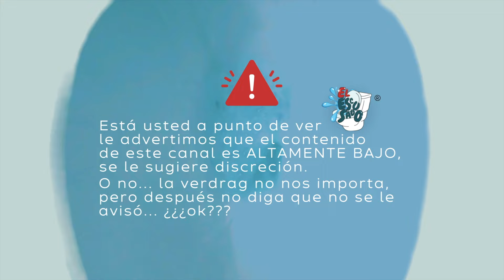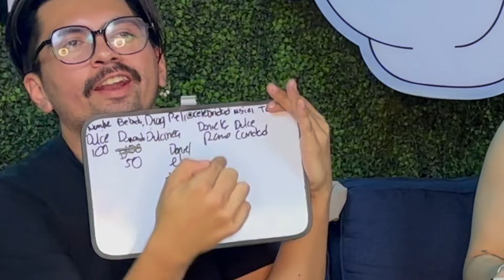🚽 EL ESCUSADO PODCAST 💩 Ep.1x09 - Venganza 🔪💥🔫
🚽💥 "VENGANZA" desborda en El Escusado 🍿💥
Prepárate para una carga de adrenalina y reflexiona sobre las experiencias en las que has sido o deseado ser vengativo.    😈🔪🔪🔪🔪😈😈😈🎬 Descubre nuestros momentos favoritos en películas y telenovelas donde se vivieron épicas cobranzas karmáticas, como "Dulce Venganza", "V de Venganza", "Teresa", "Marimar" y muchas más.     🎬🔫🔪💣😱😱😱😂💩

En El Escusado, siempre abordamos temas diversos con humor, comedia y un toque de mierdita aguadita, la que se ataca pierde, ehhhh BASTA YA. ¡No te pierdas este episodio lleno de acción y venganza!    En El Escusado, el entretenimiento está garantizado.    📺👀👀👀👀👀👀👀👀👀👀👀👀
Iaan: @iaanleal
Job: @job_pillado
Ángel: @angeelsantacruz
Producción: Jeanette Santa Ana, Iaan Leal
Asistente de producción: Frinee Heneidi y Alejandro Roza
Cámara: Frinee Heneidi
Edición: Gente Feita Agency - Héctor Guerra